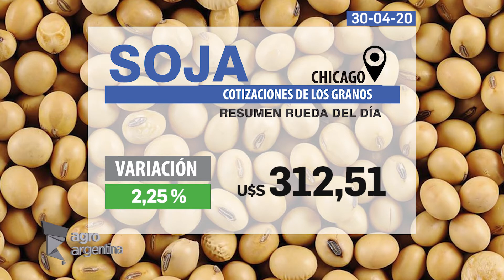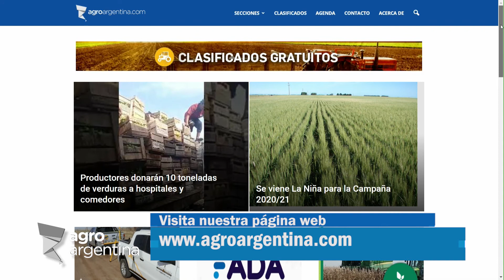30 04 20 MICRO AGROARGENTINA